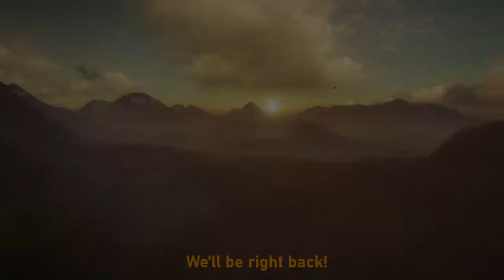Bob Ross, but with a Rifle - The Hunter: Call of the Wild - Hirschfelden LIVE Part 7 - 18/08/2022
TheHunter: Call of the Wild is a stunningly beautiful FPS hunting simulator. We're roaming through the forests and fields of central Europe as we explore the fictional Hirschfelden hunting reserve.

In part 7, Dizzy has creative block. How do we solve this? We'll try by blatting as many deer as we can get our grubby mitts on, as our expedition to discover the Rinderland Gorge continues!